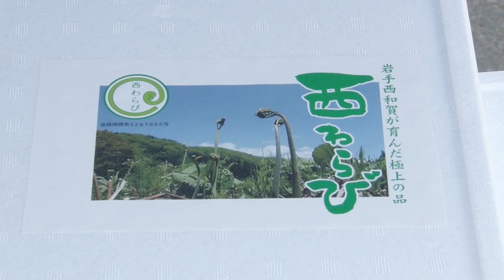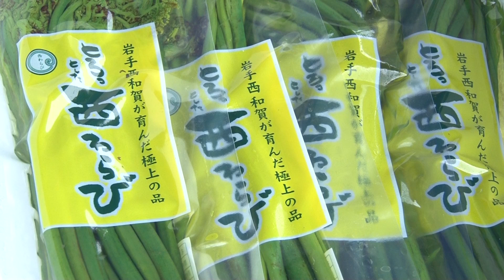【西和賀NEWS】2013/5/27 西わらび・ゆうパック出発式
5月27日に行われた西わらびの出発式の様子です。
この日出発した第一便からスタートし、全国各地に西和賀の西わらびが届けられます。